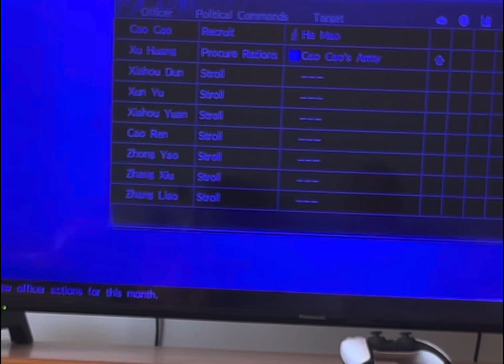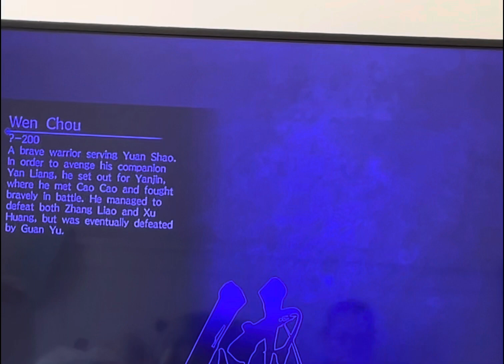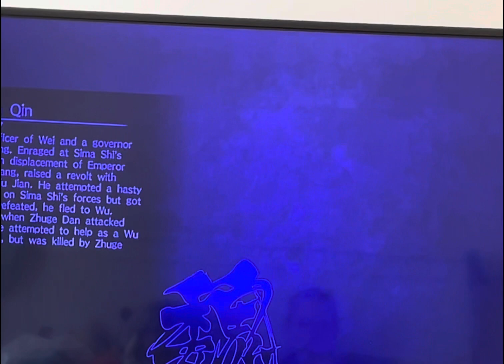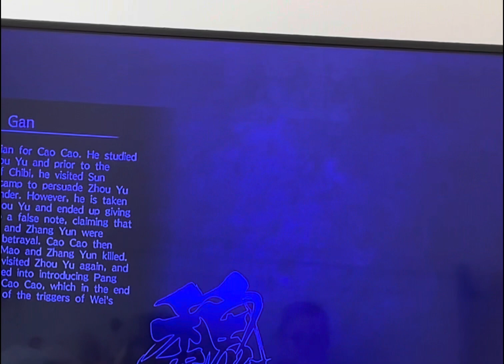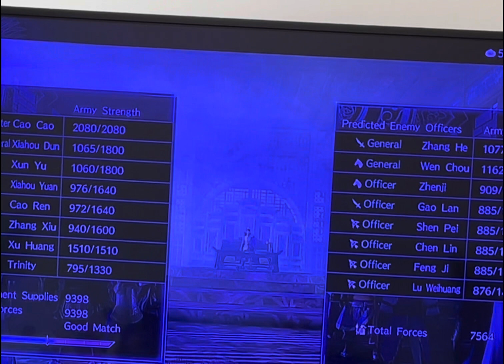Dynasty Warriors 9 Empires The Legend of the Chosen One episode 4: Sun-Moon bonding love connection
Warrior Trinity has been working hard, trying to get stronger, but someone has been fallen for her, the person who loves her so dearly much is none other than Cao Cao’s most trusted officers, Guo Jia. The strategist who loves drinking wine and talks to the ladies. Ever since Warrior Trinity and Guo Jia became friends, he wished to meet her nonstop as she notice something about him. She knows she was a close friend to him, but what could he be up to? Could this be love between the Sun and Moon between them? Let’s find out what he does.